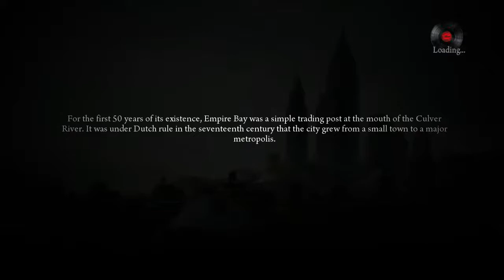Mafia II - Ep.47